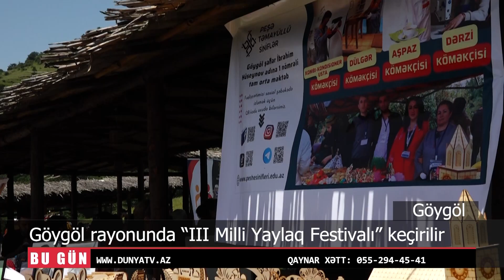Göygöl rayonunda “III Milli Yaylaq Festivalı” keçirilir